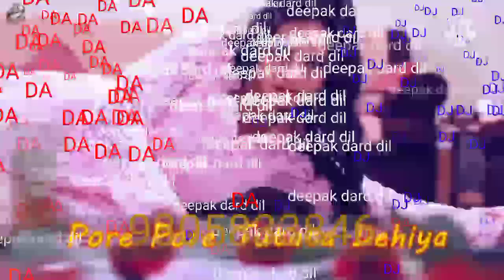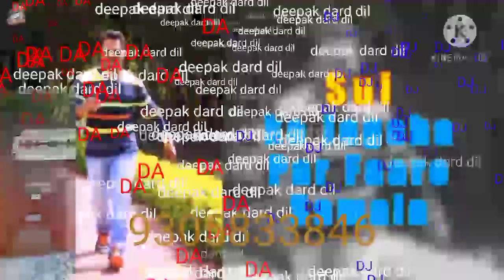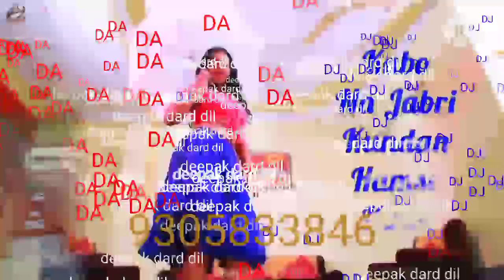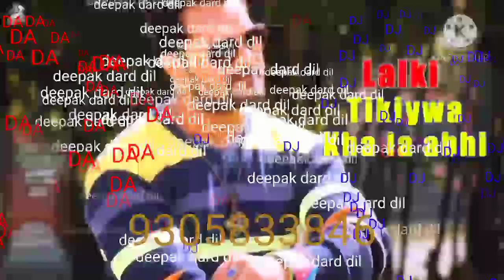Deepak dard dil